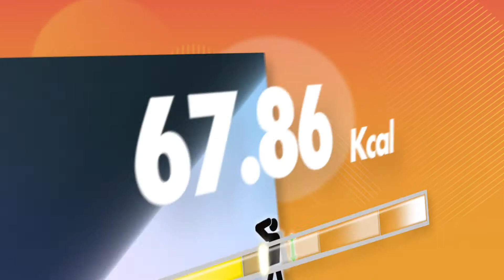DanceStar Party Hits (PS3) Announcement Trailer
Push Square - Sony's bringing more dancing to Move with DanceStar Party Hits! for PS3.